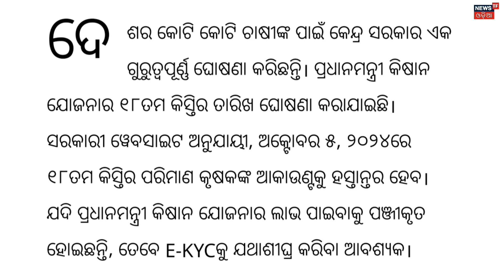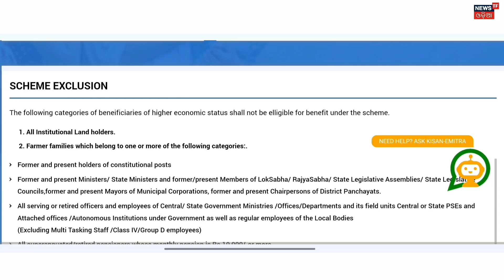କିଷାନ ଯୋଜନା ଟଙ୍କା - Pm Kisan Yojana Money Receive Date Odisha - PM Kisan Yojana 18th Installment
This video is about Pm Kisan 18th Installment Date. In this video I have discussed about Pm Kisan Money Credit Date,Pm Kisan Ekyc Update, Pm Kisan 18th Installment Date,pm Kisan new update today, pm Kisan news today, pm Kisan news odisha etc. Watch now to know more. Thank you.

🔴HASHTAGS USED:-

🔴QUERIES SOLVED:-

Pm kisan odisha 2024
Pm kisan news odisha
Pm kisan news today odisha
Pm kisan 18th installment date
Pm kisan money credit date
Pm kisan money odisha
Pm kisan status check aadhar
Pm kisan online apply odisha
Pm kisan online apply 2024
Pm kisan online apply odisha 2024
How to apply pm kisan online